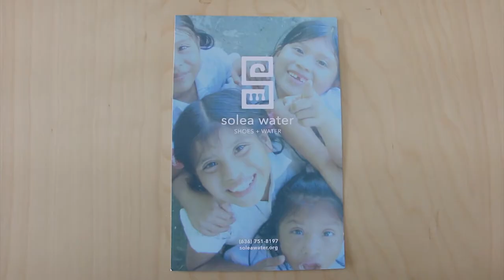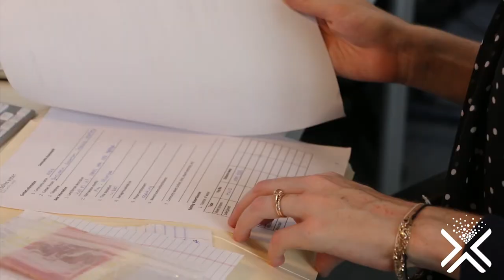TechArtista Member Series: Solea Water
Learn more about member Rachael Burchett of Solea Water. TechArtista is collaborative playground for innovators and business professionals located in the Central West End district of St. Louis.